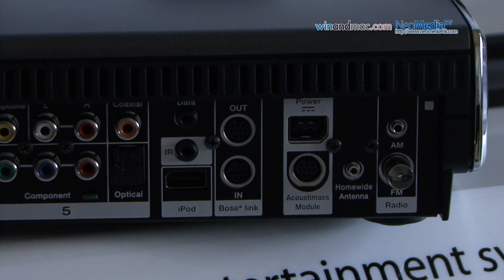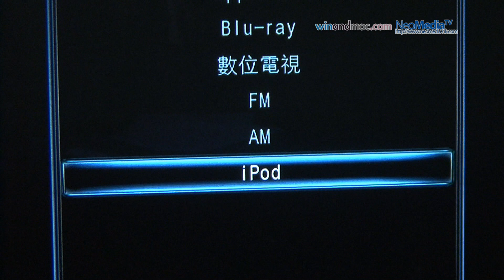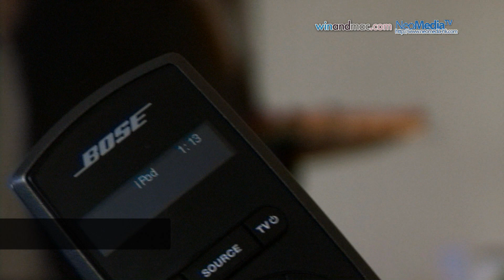《直擊記者會》BOSE推出簡易安裝的家庭娛樂系統